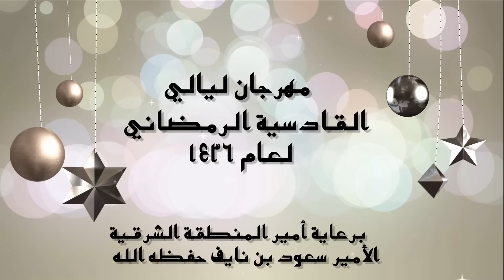الأستاذ أيمن الشمري المشرف العام على شركة تمرس بعد التتويج بكأس مهرجان القادسية 1436